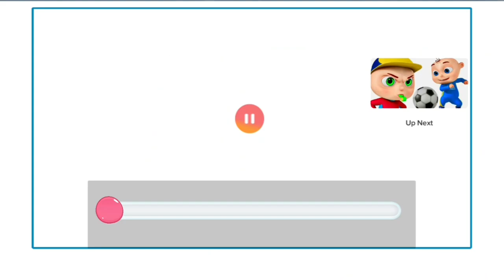Childhood's all kid's funny boy gaming lodu kings fighter gaming snakes gaming baby's cartoon